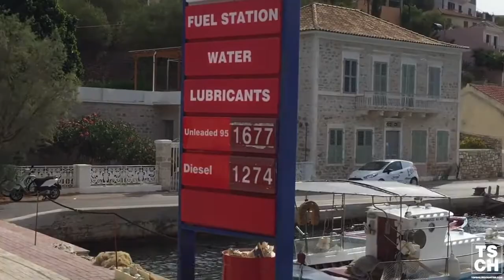Alquilar barco con niños - Las vacaciones ideales - TopSailingCharter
Cuando alquilamos un barco por primera vez con la familia y con niños pequeños muchas veces la pregunta es, ¿se lo pasaran bien tantas horas en un barco? ¿a que jugaran? ¿Qué nos tendríamos que llevar en el viaje? Pues las respuestas las tendrás en el video viendo todo lo que pueden realizar, como si estuvieran en casa, con sus juguetes, libros, Ipad para ver alguna película, el paddel Surf y arrastrarlos a poco poco, sus flotadores, xurros, cañas de pescar etc.
En este vídeo de unas vacaciones en Lefkas (Grecia) te mostramos las experiencias que viven los más pequeños, y la intensidad de las mismas en plena naturaleza.
El ligazón que se establece entre todos los miembros de la tripulación ya sean padres, abuelos o amigos es máximo, creando un equipo que hace frente a todos los posibles percances y aventuras.
Navegar tus hijos es de las mejores opciones para despertarles el entusiasmo, la afición al deporte y la imaginación para superar las adversidades.
Te animamos a que lo pruebes y que nos consultes las diferentes opciones de alquilar un barco con o sin patrón que más se ajuste a tus necesidades.